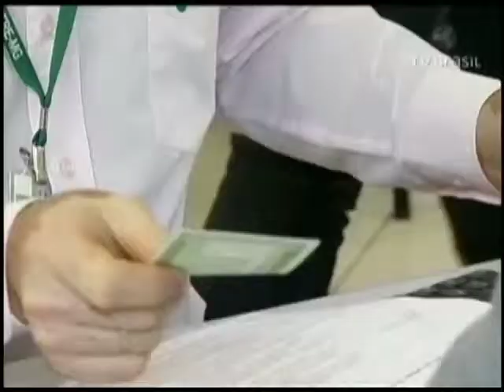MP contesta canditaduras de políticos de 13 estados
O Ministério Público Eleitoral também contestou a candidatura de quatro candidatos à Presidência da República.